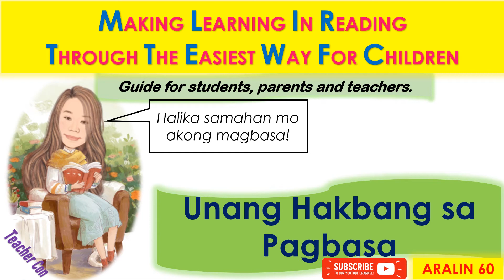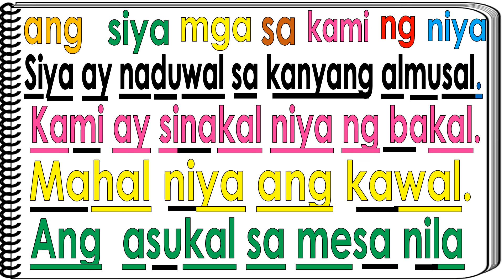Unang Hakbang sa Pagbasa (Aralin 60)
Making Learning in  Reading Through the Easiest Way for Children. Sharing is Caring, Happy Teaching po!
(Kapag alam  ng basahin ng bata ang mga salita maaring imute o tanggalin muna ang tunog  ng video upang siya na mismo ang magbasa).